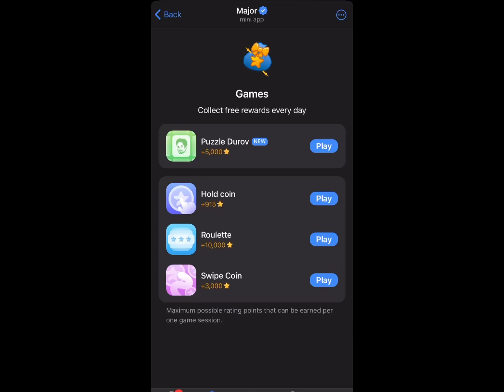14 September Major Puzzle Durov | Major Daily Combo Puzzle Durov| Puzzle Durov Major Airdrop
Major Daily Combo Puzzle Durov | 14th September Major Daily Combo | Puzzle Durov Major Airdrop